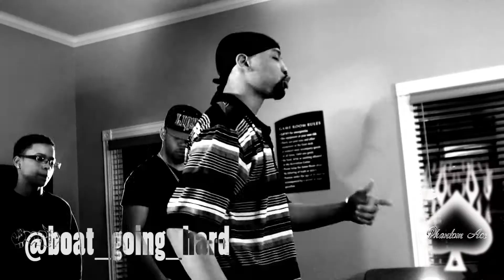DCMU 14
While you were watching the Grammys
Shot by Phantom Ace
thanks to both Jasmines